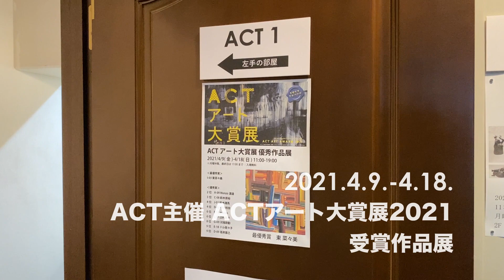ACT主催「ACTアート大賞展2021 受賞作品展」【アートコンプレックスセンター】202104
ACT主催「ACTアート大賞展2021 受賞作品展」

ACTアート大賞展は、The Artcomplex Center of Tokyo（ACT）が主催する2011年から始まったS30号までの平面作品のアートコンペティションです。第一次審査通過作家126名の作品の中から選ばれた、最優秀賞、優秀賞の作品を展示いたします。
ぜひご来館いただき、ご高覧ください。

■ 会期
2021/4/9(金)-4/18(日)
11:00-19:00 ※月曜休館、最終日は17:00まで

■ 会場
160-0015 東京都新宿区大京町12-9 2F ACT1

■ 入場料　無料

■ 展示作家
‹最優秀賞›　I-03 東菜々美

‹優秀賞›
2位　A-09 Monzo渡邉
3位　C-08 鈴木崇裕
4位　J-01 鈴木雄馬
4位　D-12 平川玲奈
6位　E-12 asacoo
6位　L-17 臼杵寿子
8位　G-09 河端政勧
9位　E-18 ドル萌々子
9位　D-09 髙栁基己